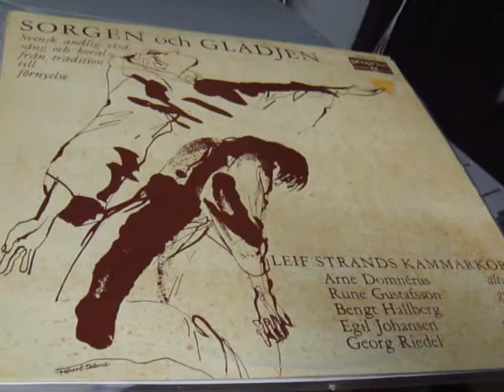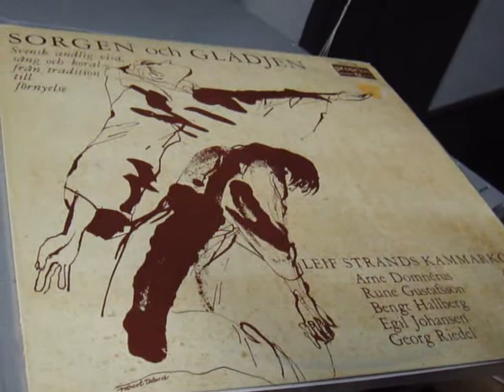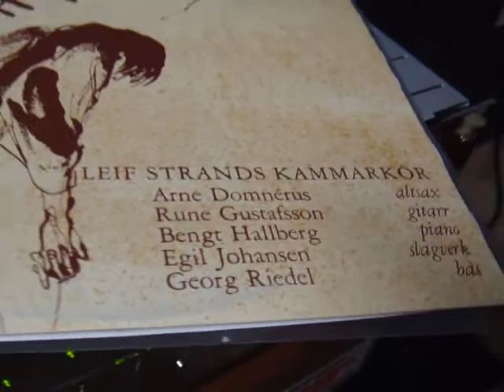Jacob's Tracks Disc1 Track3